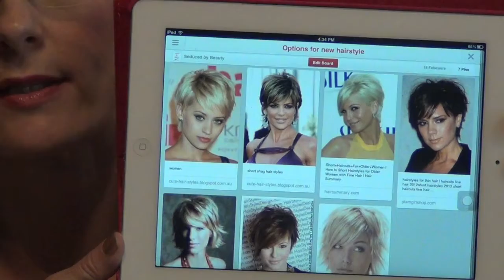What to do before a haircut change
So it is time for a change.  I had been growing my hair for about 12 months with the plan of being able to put it up in a ponytail however just before I could do that I decided not to continue with growing it.  I was concerned that it wouldn't suit me and that as my hair was getting longer it was making me look older (or so I thought).

I had my first attempt at shorter hair in March of this year but had let it grow again as I wasn't quite sure about it.  After a trip to Bali where my hair had a mind of its own I decided that I was going to get it cut short.

Watch as I go through the tips when you are going to go through a big change of hairstyle.  It certainly made it less painful for me and I hope it does for you too.

xx Kate